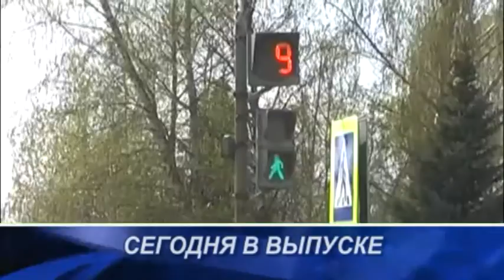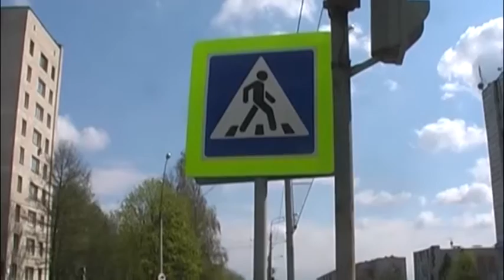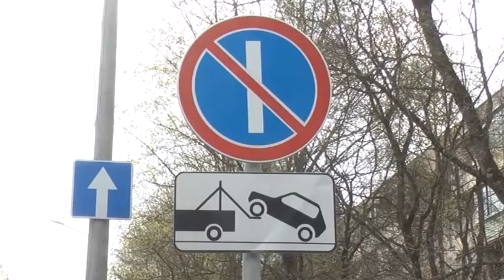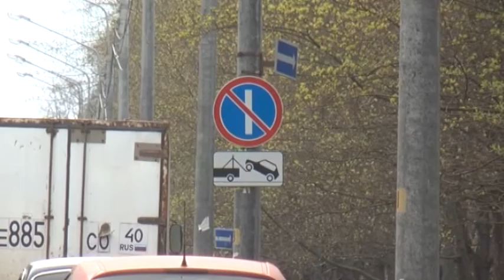Новости 24.04.2014.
Новости Обнинска

Берегите детей! На дорогах Обнинска становится всё опаснее. Таксист, грубо нарушивший правила движения, сбил двух школьниц.

Как очистить город от грязи и автохлама? Пока не помогают ни весенние субботники, ни электронный чудо-прибор «Паркон»!

Весенние дни, высокие чувства. В Обнинске прошёл творческий фестиваль «Пасхальный благовест».